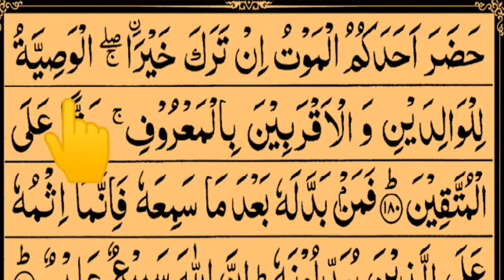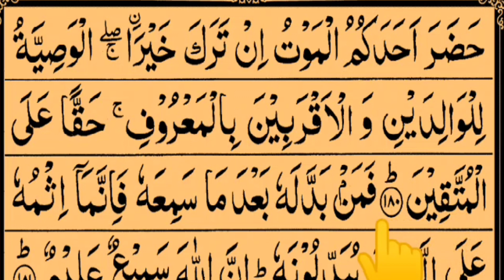Quran For Beginners Lesson 20 Surah Baqarah Ayahs (177-182)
Quran For Beginners Lesson 21 Surah Baqarah Ayahs (177-182)